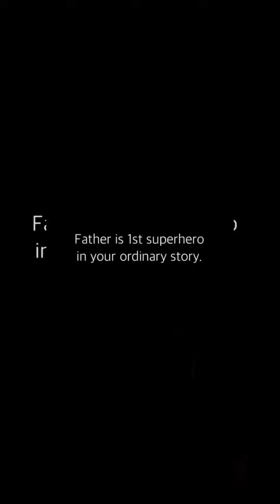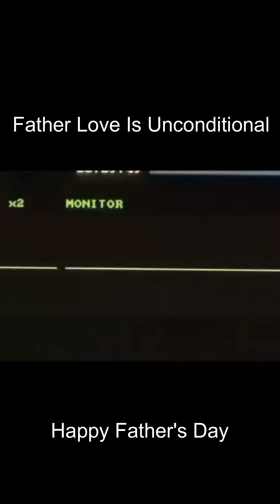Fathers Day Short Film / Father's Unconditional Love Status